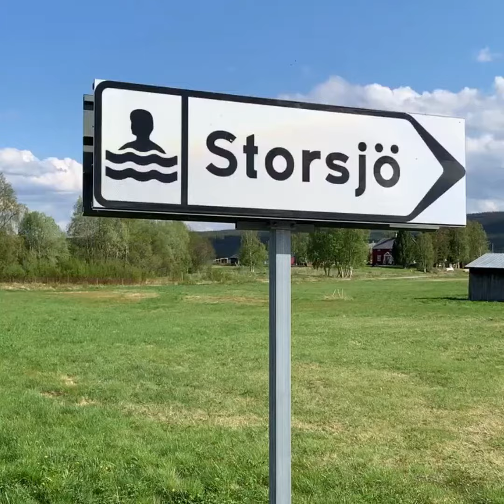RV Campground Storsjö Kapell Intro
Short Introduction of newly opened RV Campground in the little Swedish authentic village Storsjö Kapell (Big Lake Village).